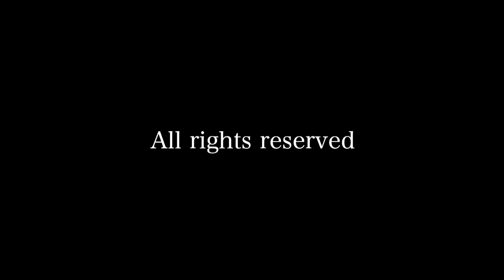GO BACK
All composition Sergio Rubino
Special guest Luigi Cuccitto guitar
Special guest  Bruno Lacinio guitar
TUTTI I DIRITTI RISERVATI
Sergio Rubino Amministrato. Soundreef